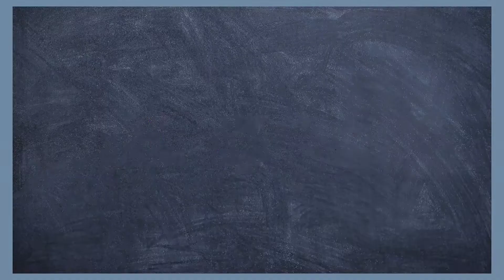ENDOMETRIOSIS : Silent And Painful Disease | GIRL-O-LOGY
A disorder in which tissue that normally lines the uterus grows outside the uterus,this tissue can be found on the ovaries, fallopian tubes or the intestines.

⛔The most common symptoms are PAIN , Pain and pain and menstrual irregularities.
There are many theories which are put forward to be the cause of endometriosis , I have discussed a few here .
Its a huge topic to cover , but hope this video gives you an idea just enough to know the seriousness of the disease .
Effective treatments, such as hormones and excision surgery, are available.

⛔Surgically, endometriosis can be staged I–IV by the revised classification of the American Society of Reproductive Medicine . The process is a complex point system that assesses lesions and adhesions in the pelvic organs, but it is important to note staging assesses physical disease only, not the level of pain or infertility. A person with

⛔ Stage I endometriosis may have a little disease and severe pain, while a person with Stage IV endometriosis may have severe disease and no pain or vice versa. In principle the various stages show these findings:

⛔Stage I (Minimal) :Findings restricted to only superficial lesions and possibly a few filmy adhesions

⛔Stage II (Mild) :In addition, some deep lesions are present in the cul-de-sac.

⛔Stage III (Moderate) :As above, plus the presence of endometriomas on the ovary and more adhesions.

⛔Stage IV (Severe): As above, plus large endometriomas, extensive adhesions.

⛔Complications of endometriosis include internal scarring, adhesions, pelvic cysts, chocolate cysts of ovaries, ruptured cysts, and bowel and ureter obstruction resulting from pelvic adhesions.Endometriosis-associated infertility can be related to scar formation and anatomical distortions due to the endometriosis.

⛔GYNAEC CHECKUPS ARE IMPORTANT!

Speaker:
👩‍⚕️Dr. Deepa Vinay Nambiar
(MBBS, MD, DNB, PGDMLS, PGDHHM, CCGDM
Endoscopy Surgeon)